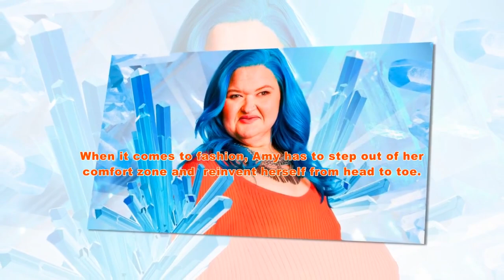1000lb Sisters: Amy und ihr schockierender Modestil!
1000lb Sisters: Amy und ihr schockierender Modestil!